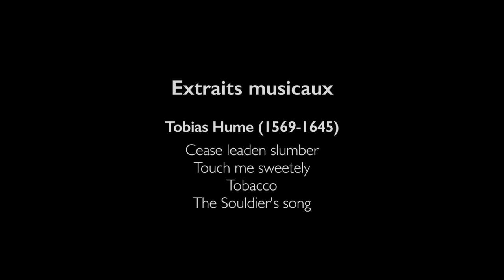Captain Tobias HUME "The great soldier" - Comet Musicke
Comet Musicke - Early Musicke Ensemble - A storytelling

Ce clip présente notre programme "Captain Tobias Hume - The great soldier".

Musiciens :
Francisco Mañalich       ténor, viole de gambe
Aude-Marie Piloz            viole de gambe
Marie Favier                     mezzo-soprano

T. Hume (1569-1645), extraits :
Cease leaden slumber
Touch me sweetely
Tobacco
The Souldier's song